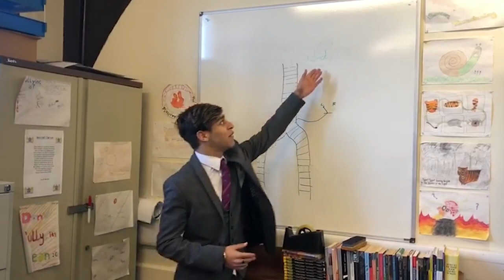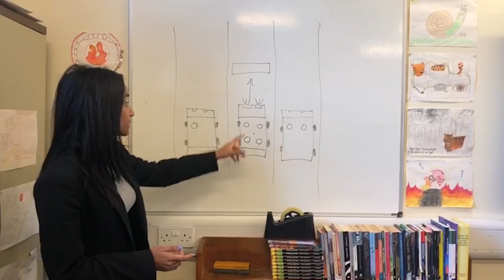Oxford Uehiro Centre's School Video Competition: Bancroft's School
A team from Bancroft's School discuss self-driving cars in crash scenarios - what are the issues? This video is a winning entry in the 2019/20 Oxford Uehiro Centre Responsibility and Practical Ethics video competition (for school pupils aged 16-18).